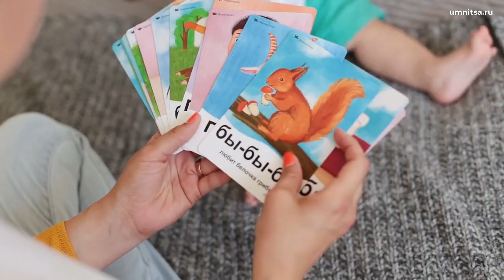Развивающий комплект «Говорим», Умница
Комплект Говорим Умница помогает мамам и папам развивать речь малыша, пополняет активный и пассивный словарный запас и формирует интеллект ребенка в целом. Доступное обучение теперь в игровой форме! С рождения.